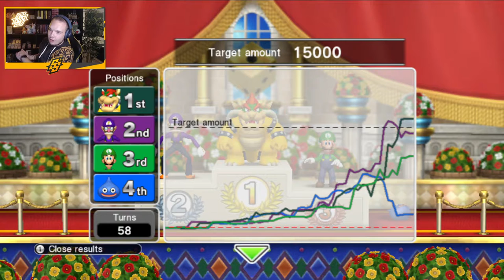HET IS EEN RAT-RACE - [#7] FORTUNE STREET (ft. TheSubparGuys)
Kanaal: @Shine_Sprites
Milan: @MilanTurk